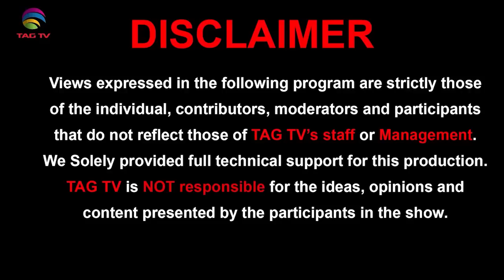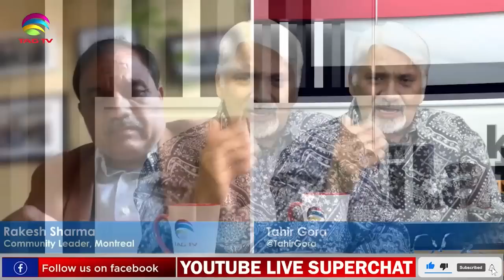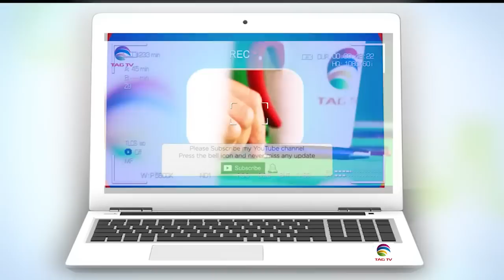Why is the Violent Ideology against India being promoted in Canada? Rakesh Sharma with Tahir Gora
Why is the Violent Ideology being promoted in Canada? Rakesh Sharma with Tahir Gora
Canadian Jews, Ukrainians, Muslims & all support their native lands but Indians get targeted if they do